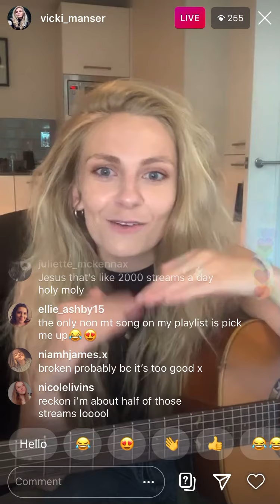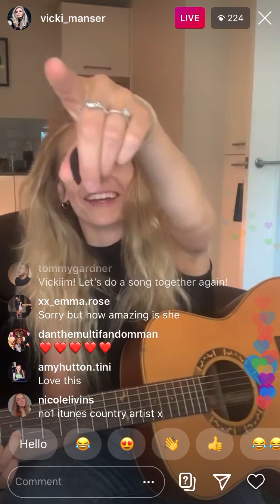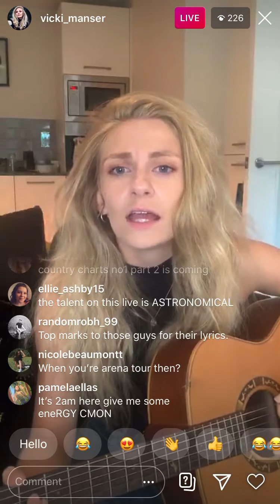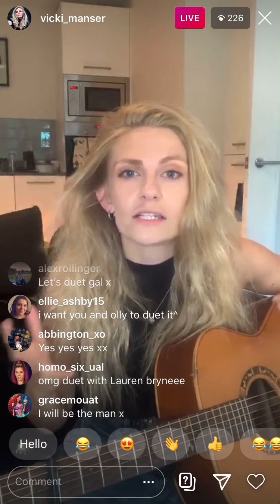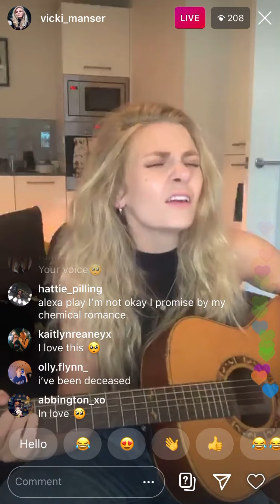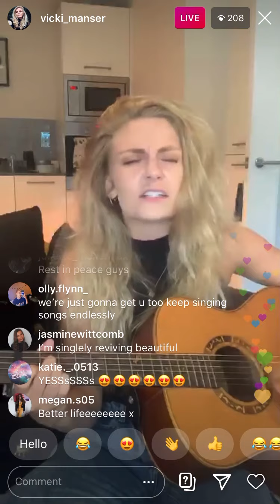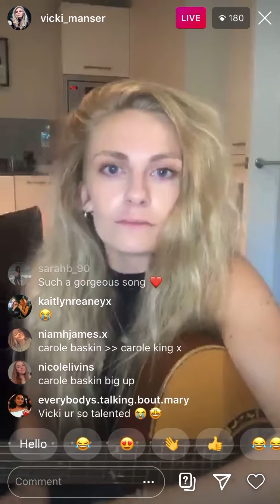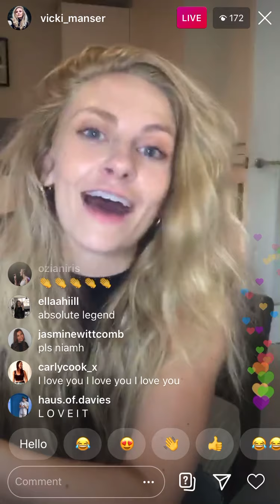Most of Vicki’s Instagram Live Concert 19/06/20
I missed the first song, but this is the rest of it! Enjoy!